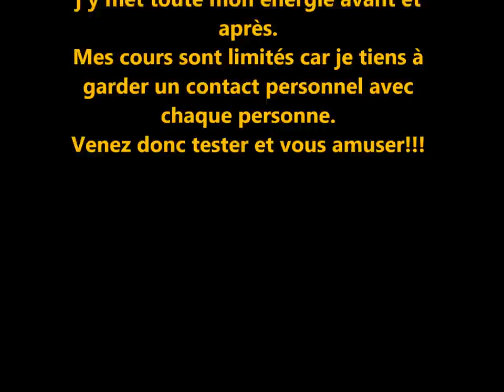Zumba Trailer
Bienvenue dans mon univers, let's move and get fit!